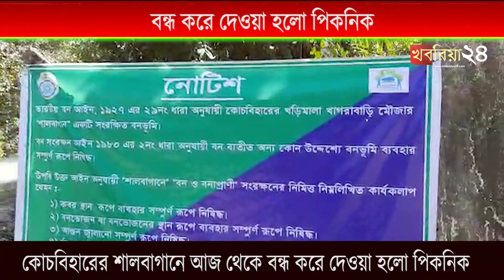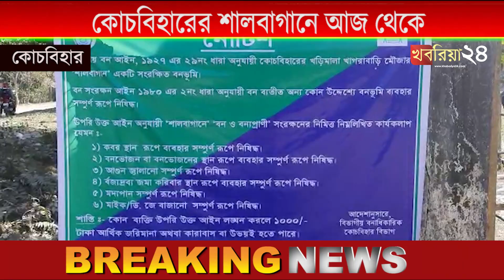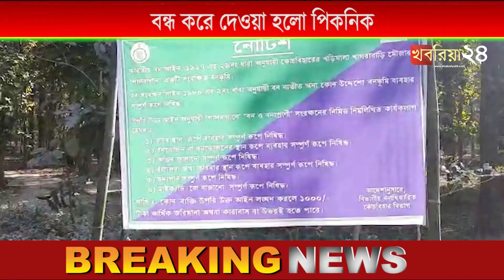কোচবিহারের শালবাগানে আজ থেকে বন্ধ করে দেওয়া হলো পিকনিক